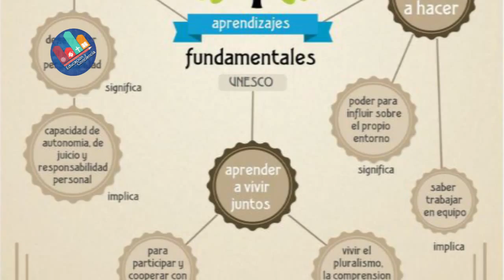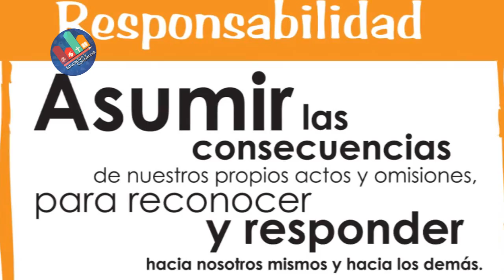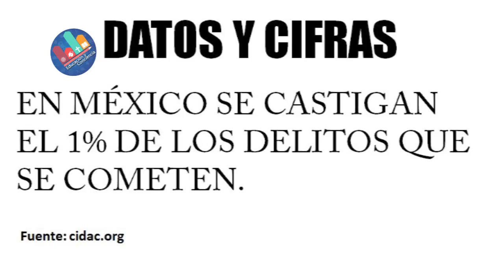EDUCACIÓN Y CONCIENCIA programa 29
"Educación y conciencia" con la Maestra María Conchita García, entrevistando al Lic. Francisco Javier Castillo, con el tema de "Disciplina con dignidad"